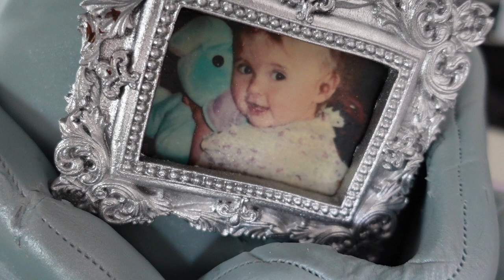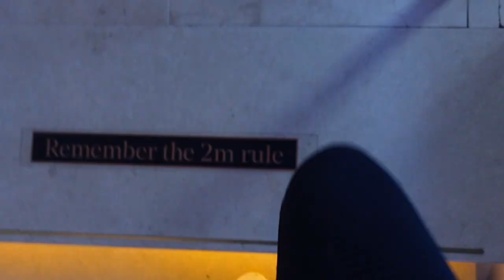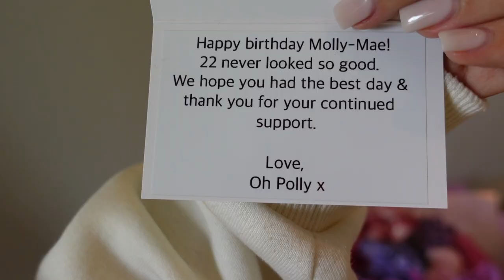A WEEK IN MY CHAOTIC LIFE | TOMMY LEFT ME??? 😭 BEAUTYWORKS AD | MOLLYMAE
SHOP MY GLOSS AND GO KIT HERE♥️-

I hope you enjoyed this video my loves.
Thank you for the endless support.

Love always

Molly Mae x